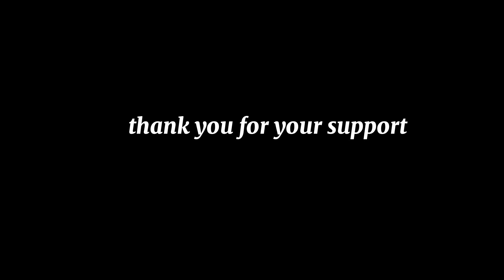BAKWAN TAHU KORNET (tofu and cornedBeef in a tin) Indonesian snacks salam sejahtera dari Australia